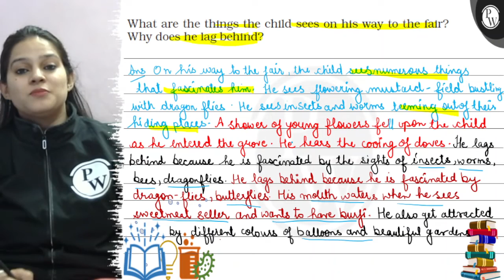What are the things the child sees on his way to the fair? Why does he lag behind? Ans O n his wa...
What are the things the child sees on his way to the fair? Why does he lag behind?
Ans O n his way to the fair, the child see numerous things that fascinates him. He sees flowering mustard-field bustling with dragon flies. He see insects and worms teeming out of theis hiding places. A shower of young flowers fee upon the child as he entered the grove. He hears the cooing of doves. He lags behind because he is fascinated by the sights of insects, worms,bees, dragonflies. He lags behind because he is fascinated by dragon-flies, butterfies. His molith waters when he sees sweelmeat seller and wants to have burfi. He also get attracted